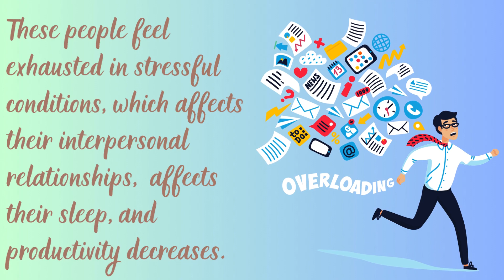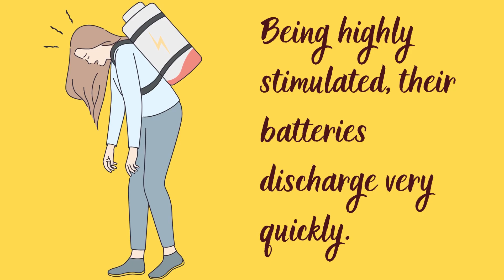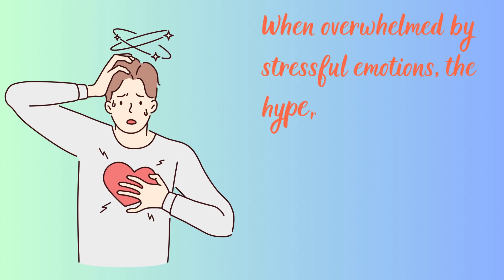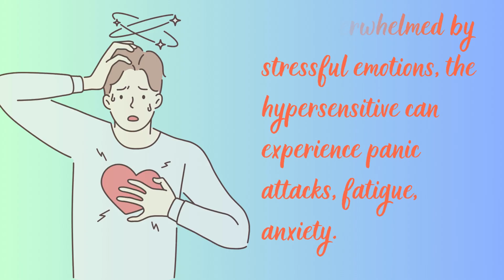Signs that only a sensitive person understands.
Do you know what are the signs that show how sensitive you can be? Sensitive people analyze any information more deeply than others. They are reliable, empathetic, intelligent, creative people.